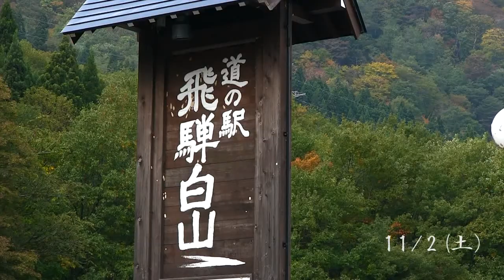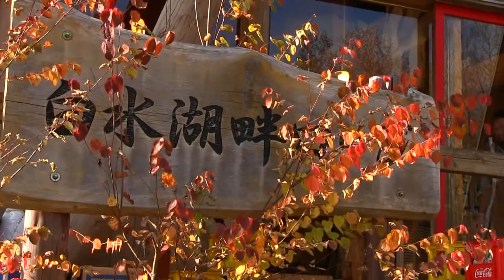湖畔の露天風呂へ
ビデオサロン2014年3月号「ビデオ道場」投稿作品より